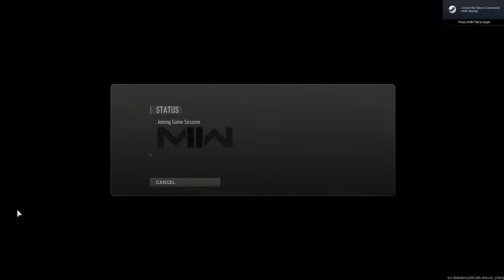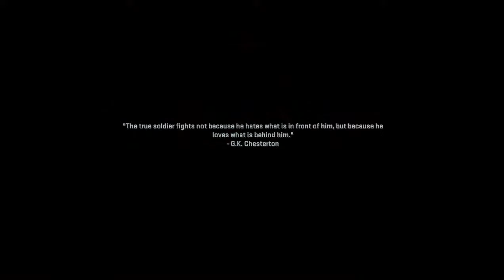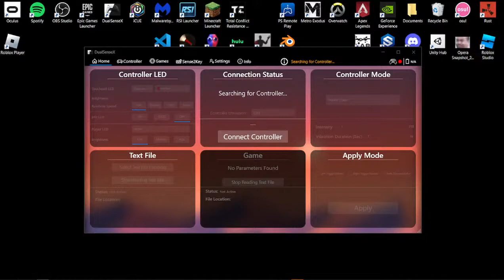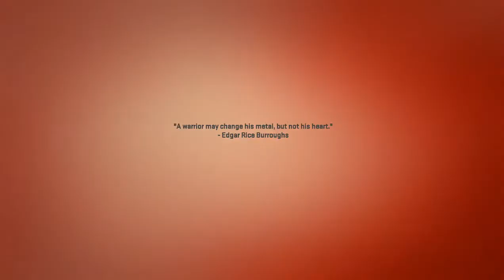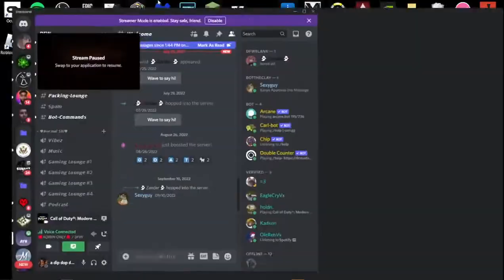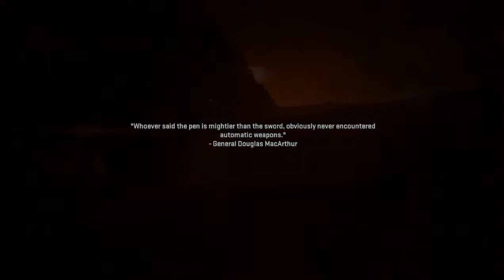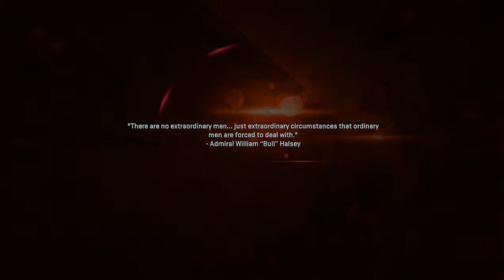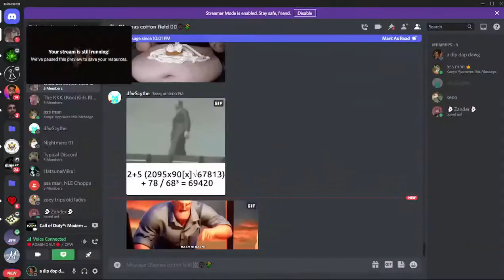mw cam PAIM